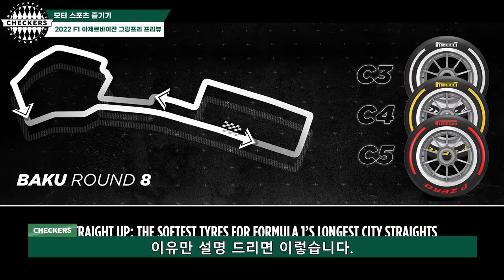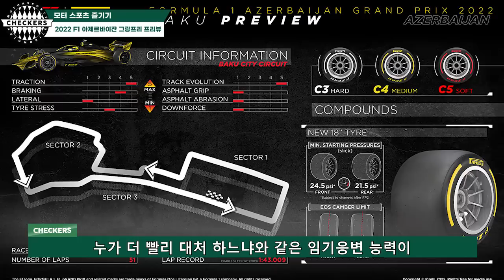이번 주말 2022 F1 아제르바이잔 그랑프리 기대해봅니다.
이번 F1 경기 !! 페라리 한 번 응원해봅니다.

00:00 인트로
00:21생긴건 모나코인데 속도는 몬자
02:32타이어 전략의 변수는 적다
03:43사고가 크나큰 변수
05:23아르제바이잔은 페라리에게 기회
07:55클로징